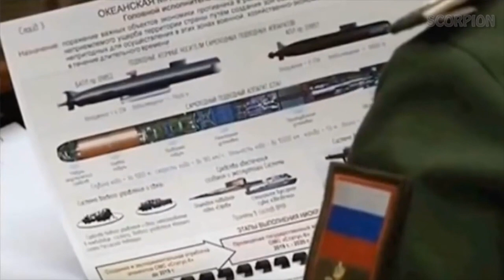VATV | Tổng Thống Nga Vladimir Putin Tiết Lộ Về Tàu Ngầm Belgorod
Tin Tài Liệu
26/05/2019
Minh Thuý